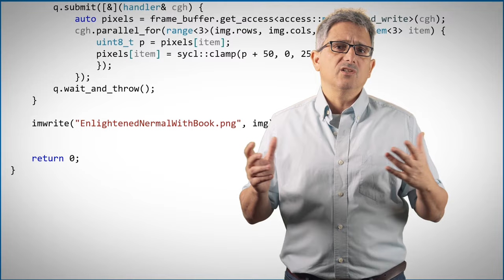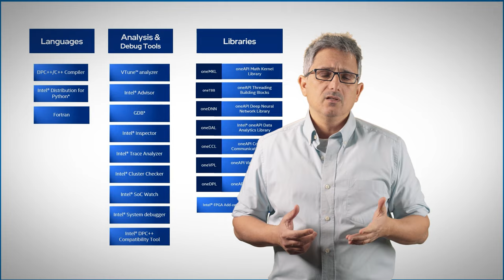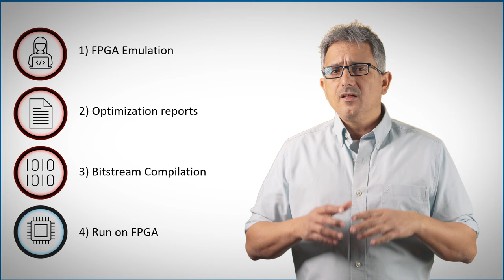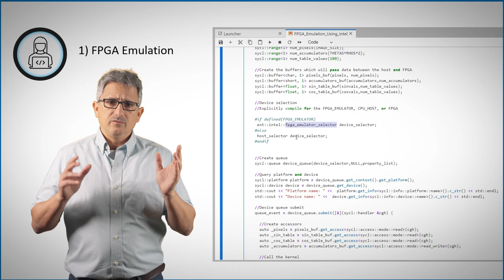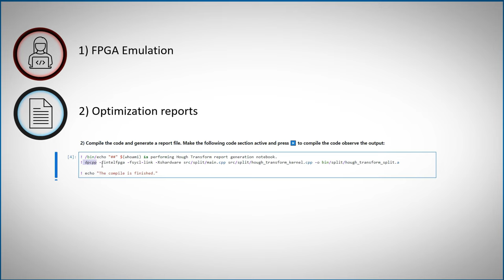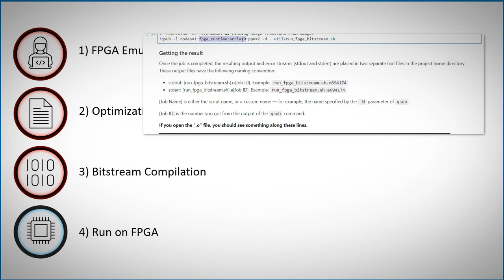FPGA Add-on for Intel® oneAPI Base Toolkit | Intel Software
Write custom C++ code and offload it to an FPGA. Use the base toolkit for code verification on an FPGA emulator and generate optimization reports. Use the FPGA add-on to generate bitstream to your FPGA.

Write custom C++ and SYCL code and offload it to an FPGA. Use the base toolkit for code verification on an FPGA emulator and generate optimization reports. Use the FPGA add-on to generate bitstream to your FPGA.

The smart path to accelerated computing without the economic and technical burdens of proprietary programming models

About Intel Software:
The Intel® Developer Zone encourages and supports software developers developing applications for Intel hardware and software products. The Intel Software YouTube channel is a place to learn tips and tricks, get the latest news, and watch product demos from Intel and our many partners across multiple fields. You'll find videos covering the topics listed below, and to learn more, you can follow the links provided!